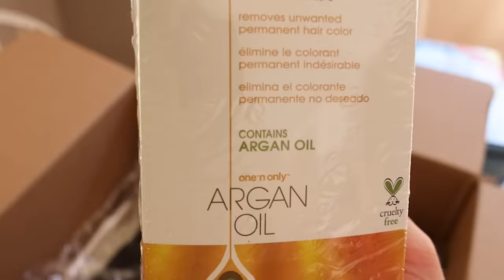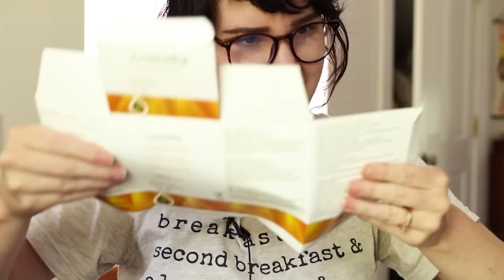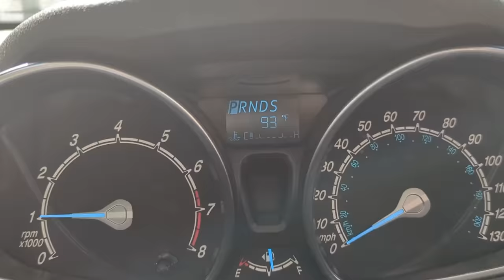Trying to go Back to Red Hair (it didn't fuggin work lol)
wwwhaaatt have iiii donnneeeeeee. I'll answer that: Basically put my hair through WAY too many rinse cycles and for WHAAAT, hahaha.
Ah well, not every video is gonna be groundbreaking right? Hopefully you enjoy just hanging out and watching me fail time and time again.
I LOVE YOU ALLLLL.